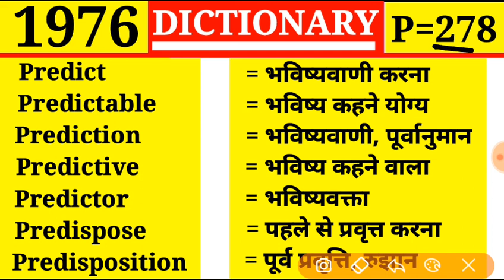Predictor 👉 भविष्यवक्ता | Episode 1976 | Dictionary | P Part 278 | Predict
Episode 1976

P Part 278

Predict
Predictable
Prediction
Predictive
Predictor
Predispose
Predisposition